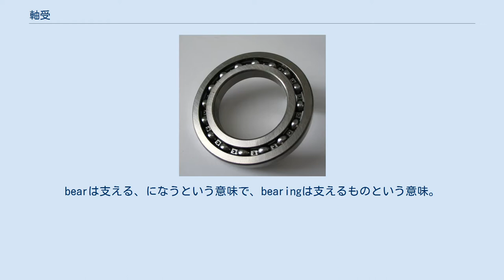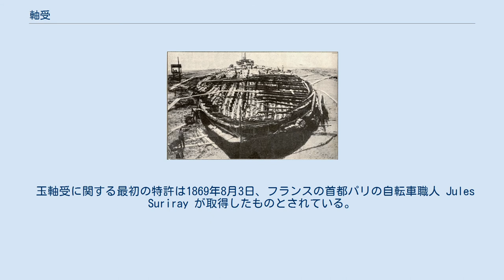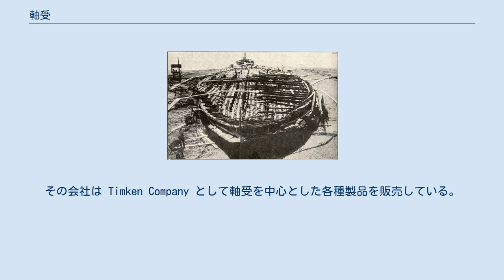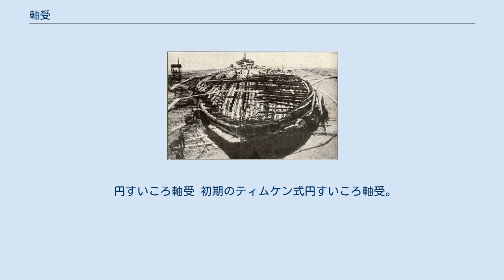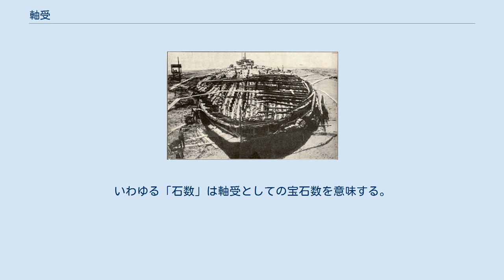軸受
ボールベアリング 軸受（じくうけ、英: bearing ベアリング）とは機械要素の一つで、回転や往復運動する相手部品に接して荷重を受け、軸などを支持する部品である。
 英語のbearingをカタカナで表記したベアリングを使うことも一般的である。
bearは支える、になうという意味で、bearingは支えるものという意味。
 軸を正確かつ滑らかに回転させるために使用される。
摩擦によるエネルギー損失や発熱を減少させ、部品の焼きつきを防ぐことが求められる。
 輸送機械をはじめとして各種機械に多用されるが、それに限らず回転する部分がある機器には必ず存在する。
幅広い機械製品で利用され、不可欠な部品のため「機械産業の米」とも呼ばれる。
 2018年の世界出荷額を、日本経済新聞社は約4兆2600億円と推計している。
企業別シェアは首位のSKF（スウェーデン）が16.5％、2位のシェフラー (企業)（ドイツ）が15.6％。
3～5位は日本企業が占め、日本精工、NTN、ジェイテクトで世界市場の4割近くを占める。
 俗に「メタル」と呼ばれるすべり軸受（平軸受）や玉軸受（ボールベアリング）やころ軸受（ローラーベアリング）などの転がり軸受などがある。
 動作例（保持器の無い理想図） 軸受の最古の実例としては、古代エジプトの絵に火起こしに軸受を使っている様子が描かれたものがある。
 ネミ湖のローマ船。
古代ローマ時代、皇帝カリグラによって建造された巨大な船が湖底の泥中に沈み、酸素が断たれ保存状態になり、20世紀に発掘のために湖の水をまるごと抜いたところ、1900年もの時を経ても、良い保存状態のまま出てきた。
その船はもともと湖面に浮かぶ宮殿や神殿として造られたもので、船上に庭園があり、その庭園には女神像が置かれ機械じかけで回転していたのだが、その回転テーブルに木製ボール・ベアリングが組み込まれている実物も湖底から出てきた。
 復元された軸受の最古の例としては、共和政ローマ時代、ローマ皇帝カリグラ（在位37年 - 41年)が建造させたネミ湖のローマ船が紀元40年ごろに湖底の泥中に沈み、それが20世紀に発掘された時に出てきた、女神像を回転させるための回転テーブルの軸受け用の木製の玉がある。 軸受は輪軸の固定にも使われる。この場合に使われるのはすべり軸受で、輪軸で物を引っ張る際に軸が回転する長さより摩擦する長さを短くすることで、摩擦を大幅に軽減させる。 レオナルド・ダ・ヴィンチは、ころ軸受の絵を1500年頃に描いており、これが世界初とされている。しかし、そのような軸受の絵を最初に出版したのはアゴスティーノ・ラメッリで、1588年に、ころ軸受とスラスト軸受の絵を掲載した本を出版している。玉軸受には、玉同士が擦れあって追加の摩擦を生じるという問題があるが、それぞれの玉をかごに入れて互いに擦れないようにすれば問題を避けることができる。このような技法を採用した玉軸受は、1600年にガリレオが記述しているのが最初である。しかし、そのような玉軸受はその後も長年作ることができなかった。玉軸受用の玉を挟む輪（レース）の最初の特許は、1794年、カーマーゼンの Philip Vaughan が取得した。
 世界初の実用的なころ軸受を発明したのは時計職人のジョン・ハリソンで、1740年代中頃にH3という時計を作ったときのことだった。
このときは非常に限られた振動的な動きに対する軸受だったが、後にハリソンは完全に回転する軸を固定する軸受も作っている。
 玉軸受に関する最初の特許は1869年8月3日、フランスの首都パリの自転車職人 Jules Suriray が取得したものとされている。
この軸受は、1869年11月に行われた世界初の自転車ロードレース（Paris-Rouen）で優勝した James Moore が乗っていた自転車に使われた。
 Friedrich Fischer は1883年、同じ大きさで真円のボールを製造できる機械を開発し、これが軸受製造の産業化に一役買うことになった。
 19世紀の発明家 Henry Timken は1898年に円すいころ軸受の特許を取得した。
翌年、その発明品を製造するための会社を起こした。
その会社は Timken Company として軸受を中心とした各種製品を販売している。
 現代的な自動調心式の玉軸受は、軸受製造企業SKFのスヴェン・ヴィンクヴィストが1907年に開発し、スウェーデンの特許第25406号を取得している。
 Erich Franke...